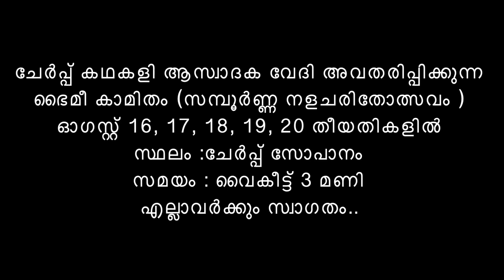Promo | Kathakali Utsav | Dr.Sudha Gopalakrishnan on Bhaimeekamitam | August 16th to 20th, 2022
Watch Kathakali Utsav, "Bhaimeekamitam" organized by Cherppu Kathakali Aswadaka Vedi Starting August 16th to 20th , Sopaanam Hall near Cherpu Bhagavathy Temple. Apart from being a complete presentation of Nalacharitam, the five arenas will include rare scenes including women talents from within and outside Kerala, from different generations, professional and non-professionals, handling costume and music. Also the exodus with Nalan and Damayanti on the second day is a novelty of this festival.

The entire event will be streamed live on Sarvamangala Productions YouTube channel.

ചേർപ്പ് കഥകളി ആസ്വാദക  വേദി ഈ വരുന്ന ഓഗസ്റ്റ് 16 മുതൽ 20 വരെ "ഭൈമീകാമിതം " എന്ന പേരിൽ കഥകളി ഉത്സവം സംഘടിപ്പിയ്ക്കുന്നു. ചേർപ്പ് ഭഗവതി ക്ഷേത്രത്തിനു സമീപമുള്ള 'സോപാനം 'ഹാൾ ആണ് വേദി.
നളചരിതത്തിന്റെ  സമ്പൂർണ്ണമായ അവതരണം എന്നതിന് പുറമെ കേരളത്തിന് അകത്തും പുറത്തും ഉള്ളവരും വിവിധ തലമുറകളിൽപെട്ടവരും പ്രൊഫഷണൽ ആയവരും അല്ലാത്തവരും  വേഷവും സംഗീതവും കൈകാര്യം ചെയ്യുന്ന വനിതാപ്രതിഭകളും ഉൾപ്പെടെ അപൂർവ രംഗങ്ങൾ ഉൾപ്പെടുന്ന അഞ്ച് അരങ്ങുകൾ.
കൂടാതെ രണ്ടാം ദിവസം നളനും ദമയന്തിയും കൂടിയുള്ള പുറപ്പാടും ഈ ഉത്സവത്തിന്റെ ഒരു പുതുമയാണ്.